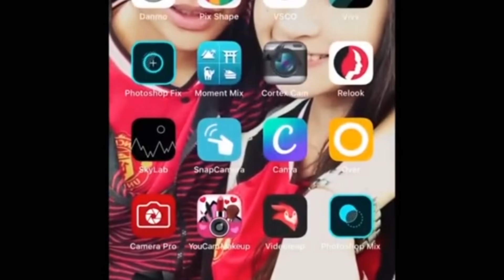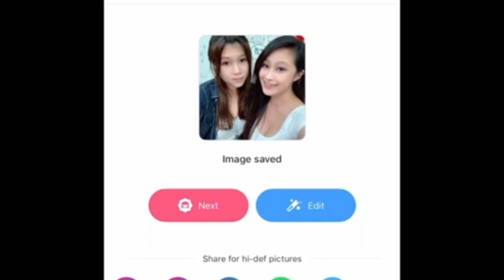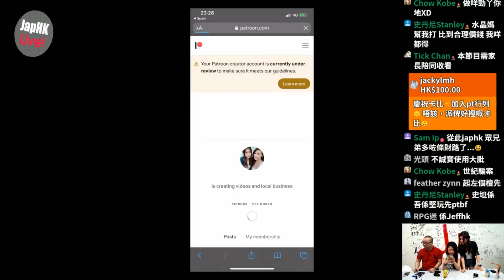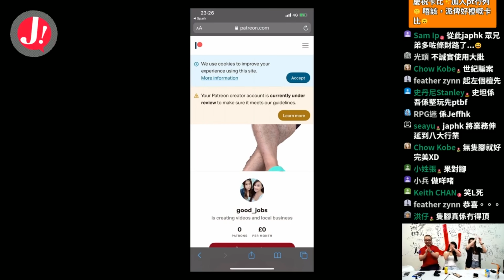「照騙」速成班 ! PTGF 進軍Patreon !